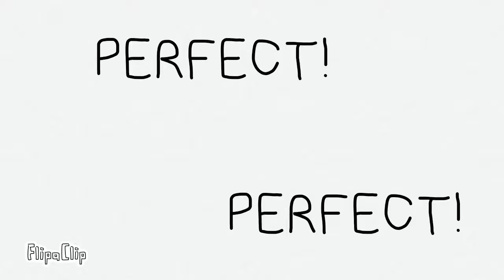Perfect meme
Original-